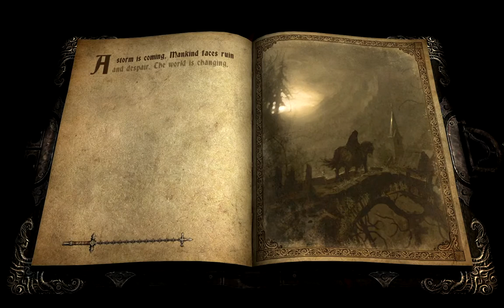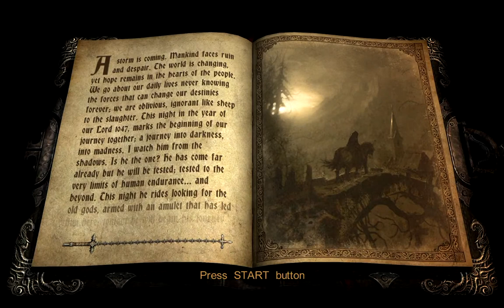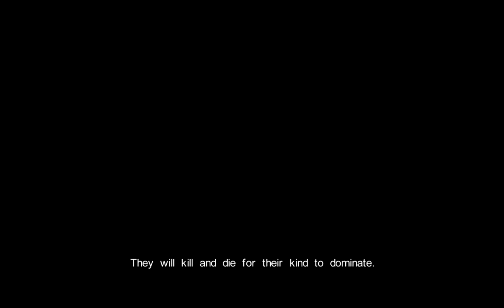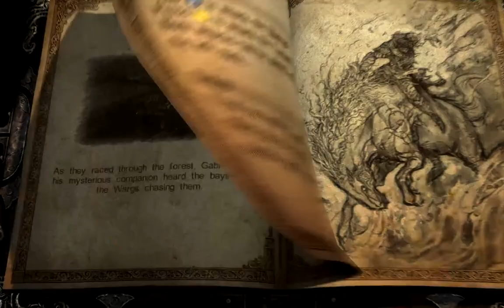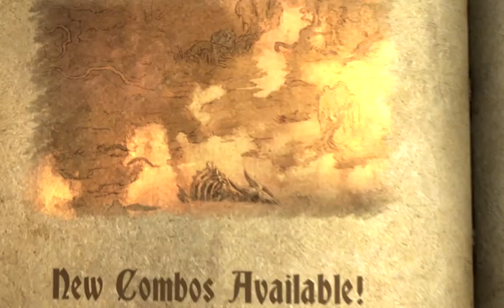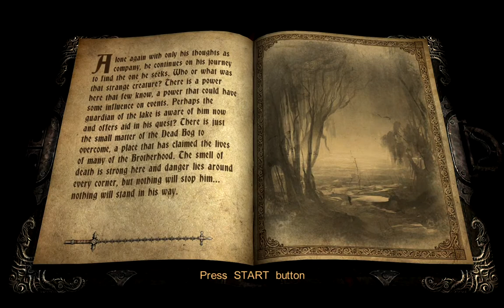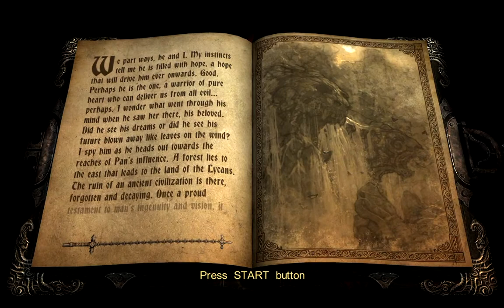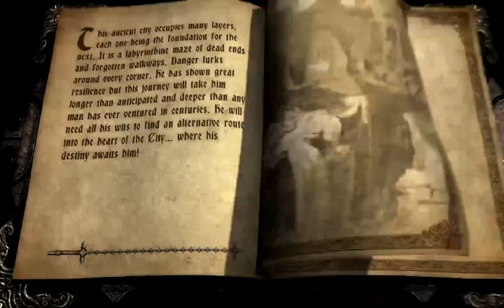yasir ali plays live castlevania Lord of Shadows stream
i Hope You all like this game lets play

Castlevania: Lords of Shadow is an action-adventure video game developed by MercurySteam and Kojima Productions, published by Konami and released on October 5, 2010 for the PlayStation 3 and Xbox 360. The PC version was released on August 27, 2013. The game is a reboot of the Castlevania series